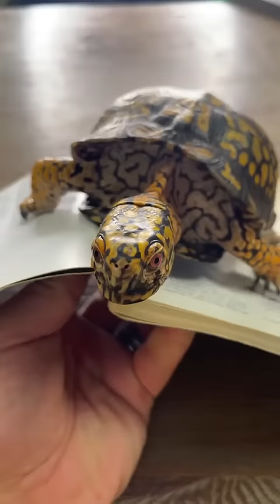World’s Most Personable Turtle!